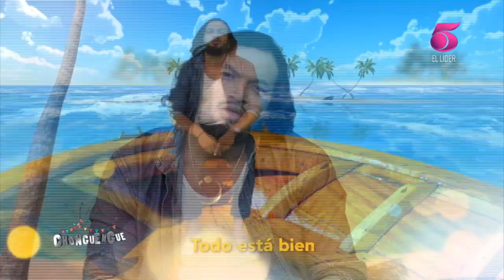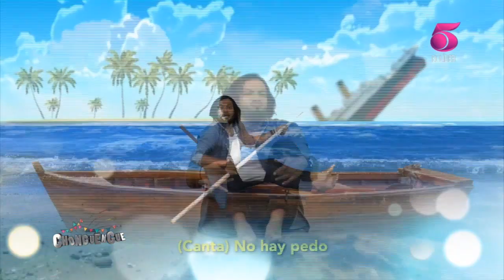Video Parodia 'Aquí nada está bien '